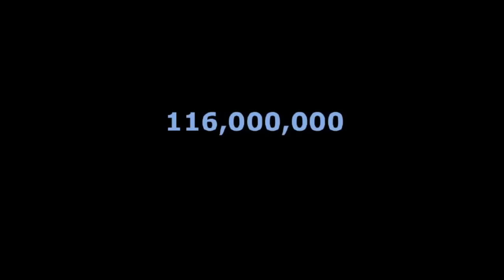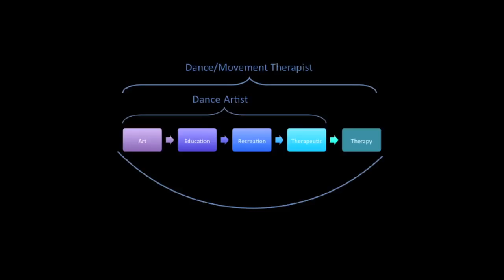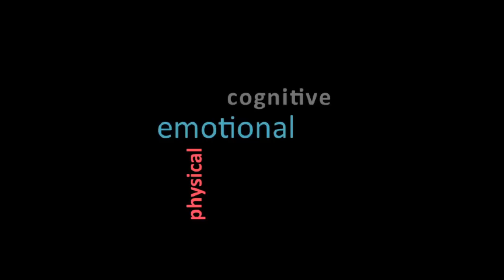The Difference Between "Therapeutic" Dance and Dance/Movement Therapy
"Currently, the word 'therapy' is used to refer to anything that makes us 'feel better.'... But feeling better from dance is not the same thing as dance/movement therapy. How can we differentiate dancers who utilize the innate therapeutic power of dance and dance/movement therapy?"   ~ Susan D. Imus

Susan D. Imus, MA, LCPC, BC-DMT, GL-CMA, is an Associate Professor and Chair of the Department of Creative Arts Therapies in the School of Fine and Performing Arts at Columbia College Chicago.  Susan is a licensed clinical professional counselor (LCPC), a board certified dance/movement therapist (BC-DMT), and a certified movement analyst at the graduate level (GL-CMA.)

Susan has practiced, educated, and consulted in dance/movement therapy and the creative arts throughout the U.S. and abroad for 33 years. Originally trained in nursing, she has been employed by 10 different hospitals throughout her career in the Midwest and on the East Coast.  Prestigious institutions include McLean Hospital and Harvard Pilgrim Healthcare, where she was recruited to assist in the development of chronic pain services in 1988 through the Department of Medical Specialties. Susan has also taught a course called, "Embodiment; A Way to Know Your Patient," in the Bioethics and Humanities Department in the Feinberg School of Medicine at Northwestern University for 7 years and 2 years at the Rush Medical College.

Susan has intermittently served on the Board of Directors for the American Dance Therapy Association for 15 years.  She is currently the chair of the Education, Research, and Practice Committee. She received the first Excellence in Education award by the ADTA in 2006.

For more information about dance/movement therapy or to find a dance/movement therapist in your area, please